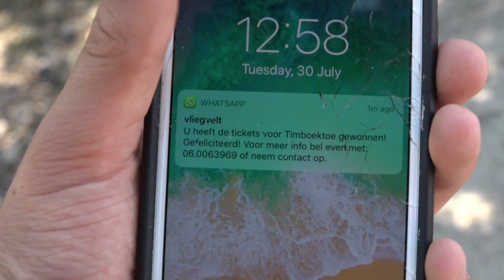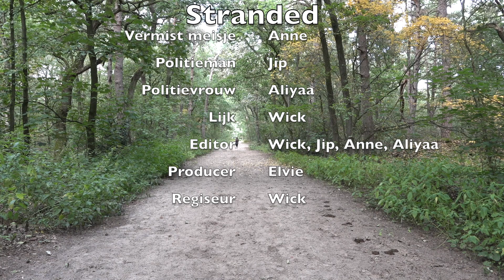STRANDED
Een Filmkamp film van Anne, Jip, Aliyaa en Wick.
Filmcoach: Elvie